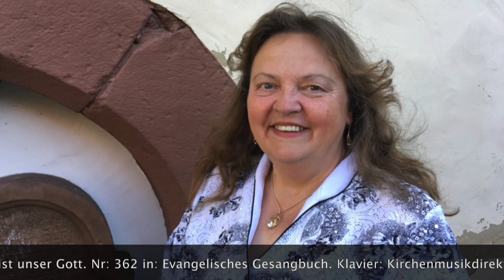Podcast #344 aus dem Leininger Land 23. Februar 2021 mit Jutta Lindemann: Eine feste Burg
Ein Team aus dem Leiningerland in der Pfalz bringt Euch jeden Tag einen kurzen ökumenischen Impuls aus den Kirchen in Grünstadt und Umgebung. Den könnt ihr auch mit denen teilen, die nicht online sind! Unter 06359 / 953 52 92  kann man die tägliche Andacht auch zum örtlichen Telefontarif abhören.
Montags, dienstags, donnerstags, freitags und samstags sind protestantische, mittwochs und sonntags katholische Kollegen zu hören. Heute: Podcast #344 aus dem Leininger Land  23. Februar 2021 mit Jutta Lindemann, Prädikantin aus Grünstadt: Eine feste Burg.